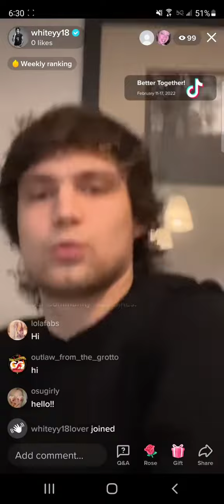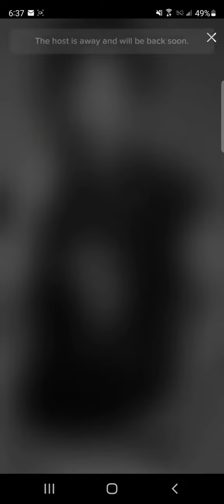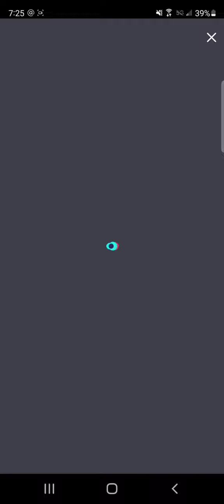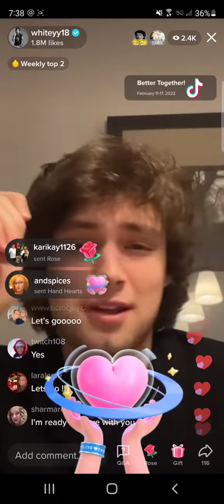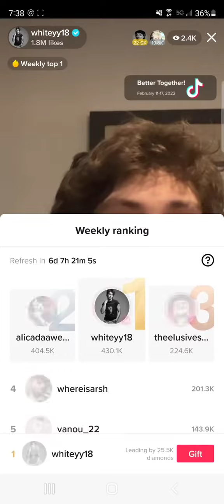02 14 2022 Whiteyy18 Valentine's dinner